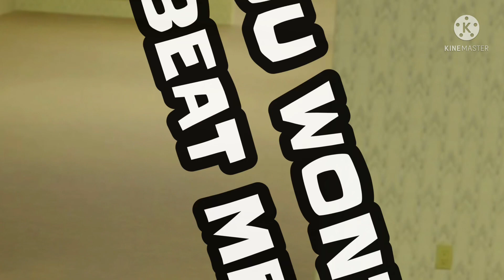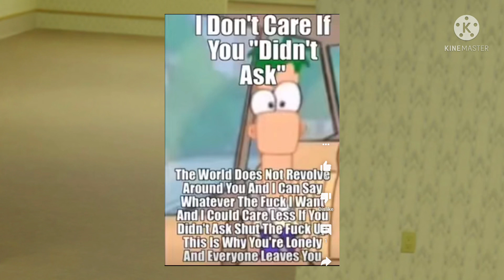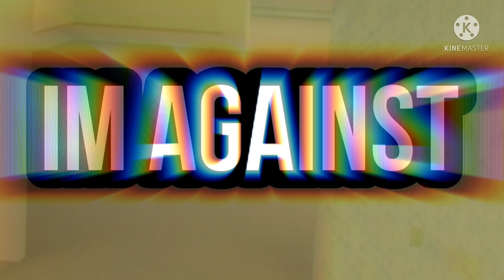CG Majin Vs. Thanos - LBB S2 Episode 2